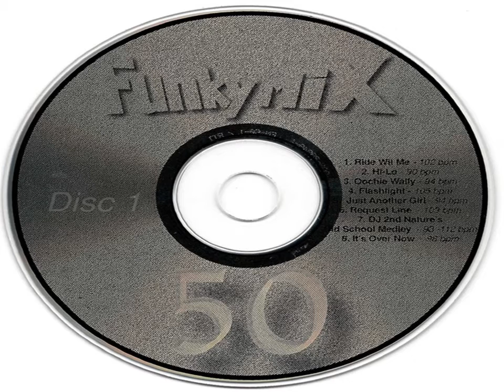Nelly Ride Wit Me Funkymix